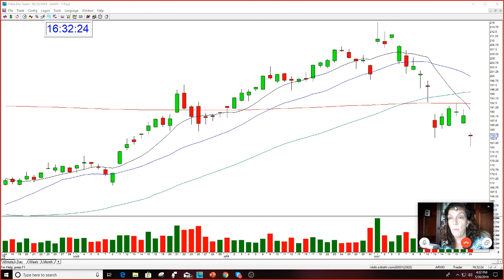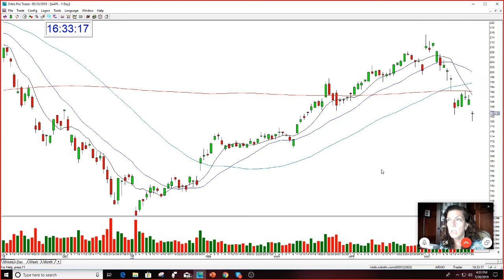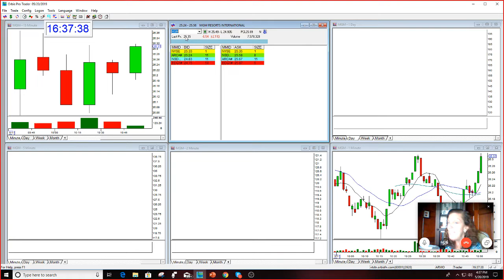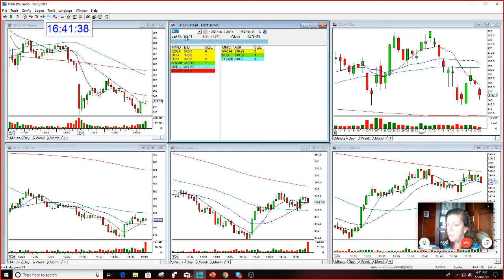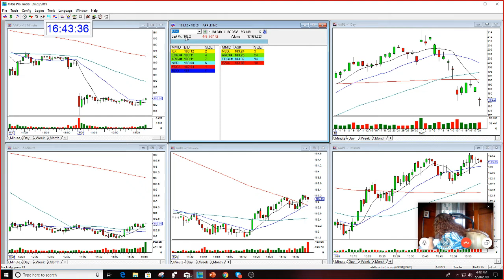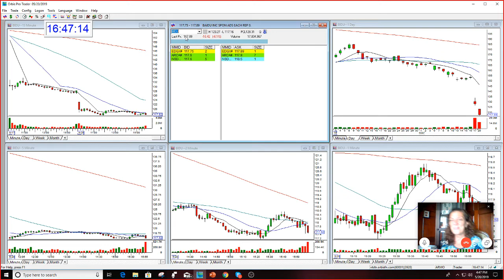Stock Swoosh Mentoring Student Review 5-20-19